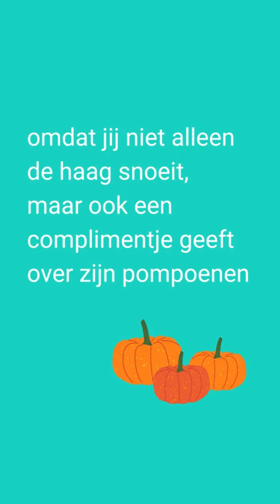Dag van de verzorgende 2023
18 oktober 2023 is een hoogdag voor al onze eerstelijnsmedewerkers bij Ferm Thuiszorg! Het is een dag met een blinkende strik en een grote dankjewel voor al onze medewerkers die dag in dag uit garant staan voor warme zorg! 💜 Hier een boodschap voor jou van onze directeur Marleen Vanhees.